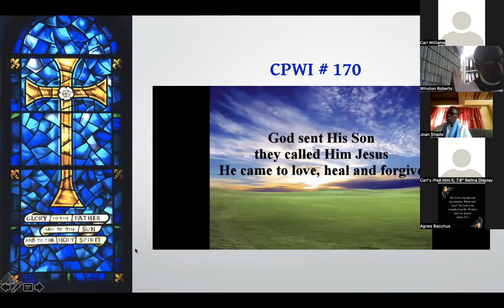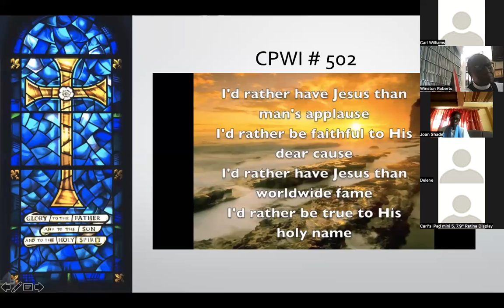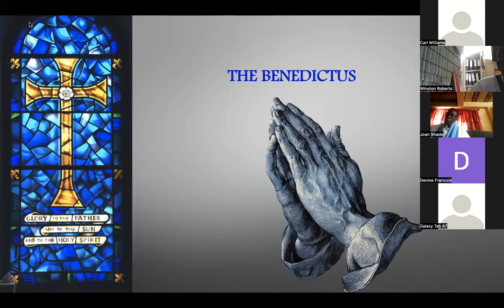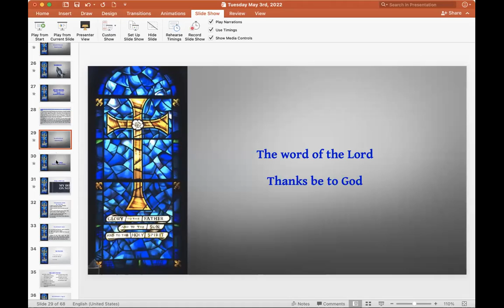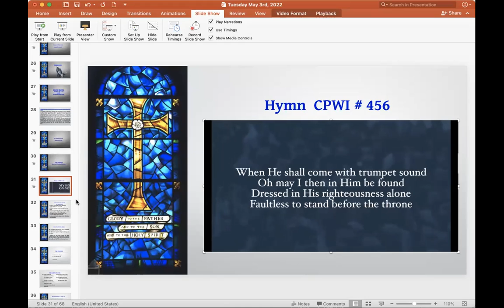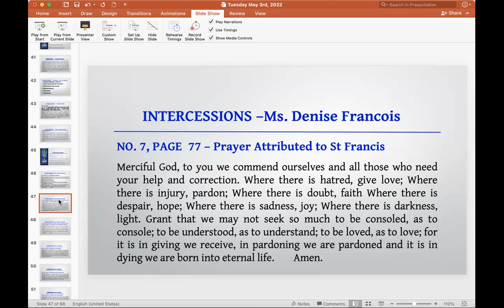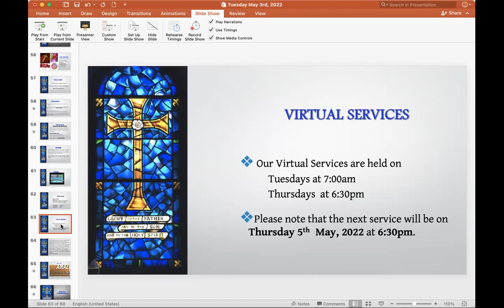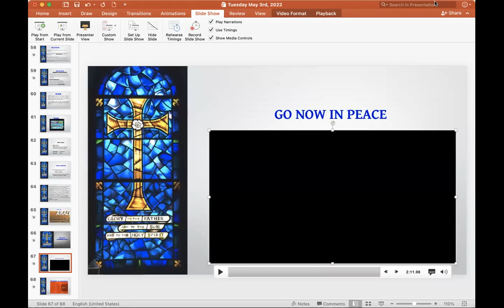Tuesday 3rd May 2022 Morning Service